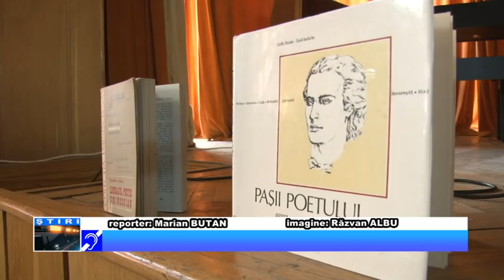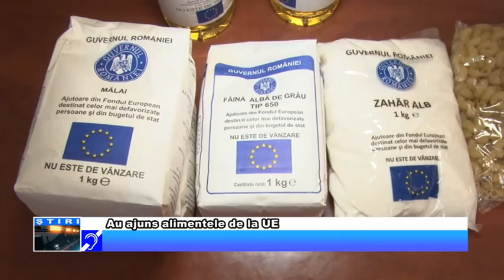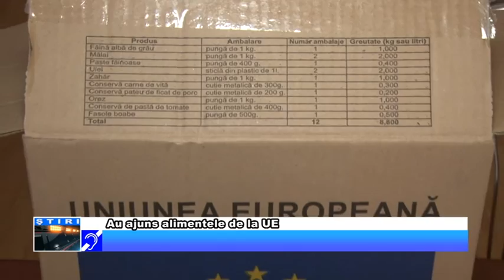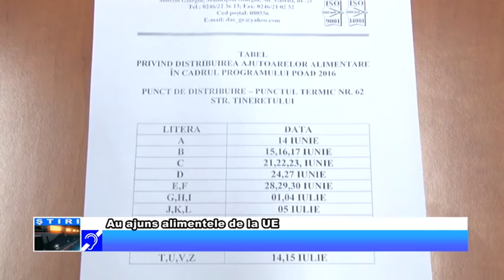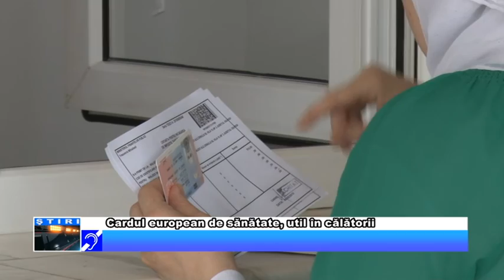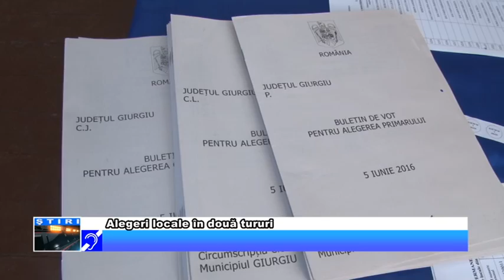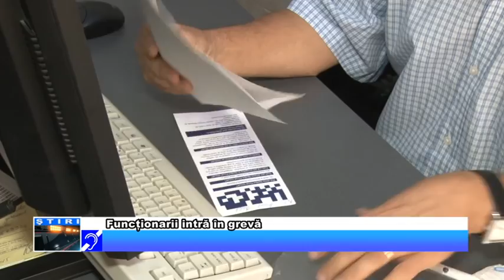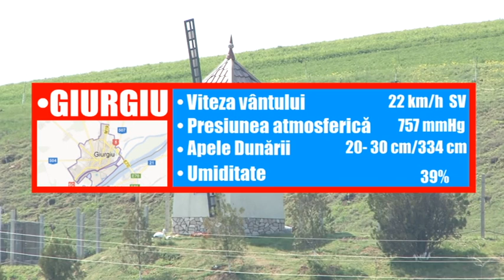15 IUNIE JURNAL TV GIURGIU